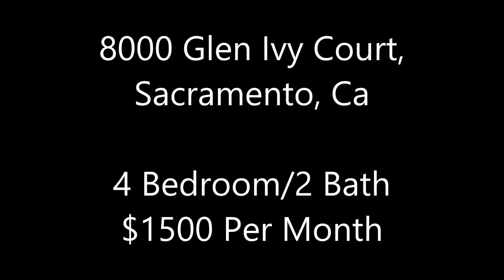8000 Glen Ivy Court, Sacramento, Ca 95828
4 bedrooms 2 bath... cul-de-sac location

2 way fireplace, 2 ski-lights, large kitchen with breakfast nook, mirrored doors in all the bedrooms, master bath with double sinks and large soaking tub

Video was shot by Ed Favinger, Broker, CRS, GRI, SFR, CDPE